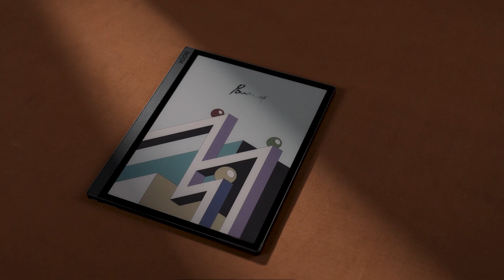Onyx Boox Tab Ultra C Unboxing